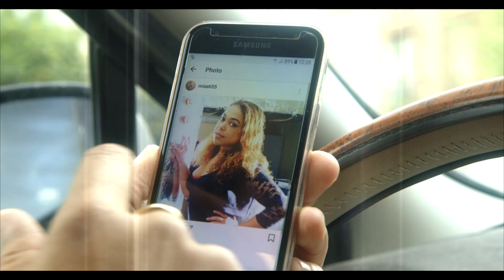Nyala & MissTiss _ J'ai refait ma life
Réalisation: Edwin.R Video
Compositeur: Doiré Beatz
Rec / Mix: Elton @ Abis Musique

Instagram Misstiss: missti55